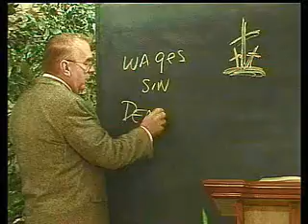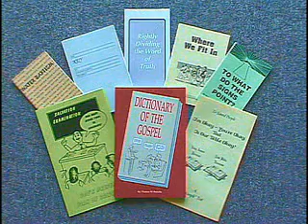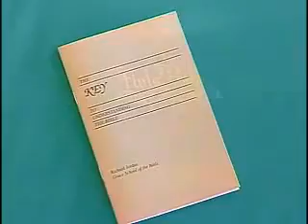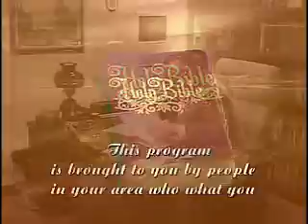Watch "Forgotten Truths" with Richard Jordan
You can now watch Forgotten Truths on Christian Television Network Sundays 6:00 PM EST Starting April 1st 2012. Dish Network 267 & 9399 - DirectTV 376 - Sky Angel 136 - Glorystar 117

This promotional clip was taken from the message "Forget The Law"

Forgotten Truths is a ministry of Warren - Grace Bible Church
in cooperation with Grace School Of The Bible.

Warren - Grace Bible Church is a legally incorporated non-profit
institution with the state of Michigan, doing business as Forgotten Truths.
Thomas Bruscha is the Elder who labors in word and doctrine there.

Richard Jordan is the featured Bible teacher on the Forgotten Truths
TV program and is president of Grace School of the Bible out of
Bloomingdale, Illinois.

 Address:
Forgotten Truths Ministries
13630 Common Road